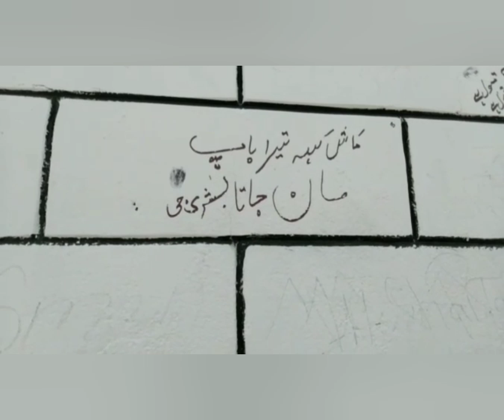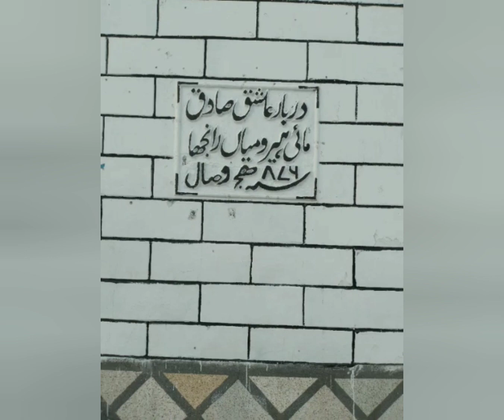Heer Ranhjha Darbar jhang | Original Story of Heer Ranjha | Heer ranhja ka Mazar|star4||MUST WATCH